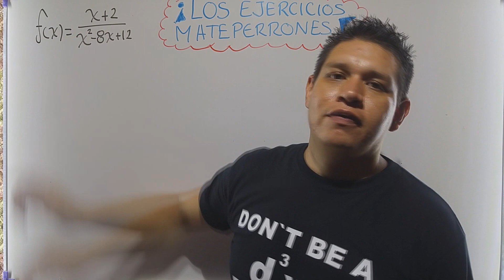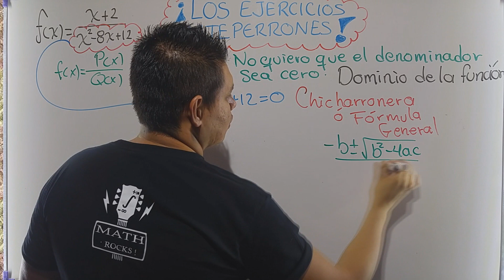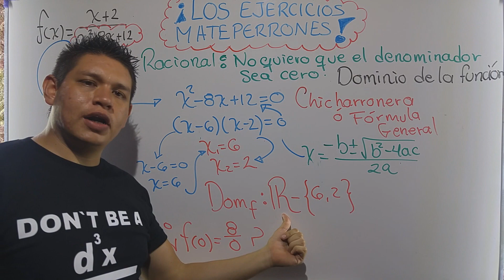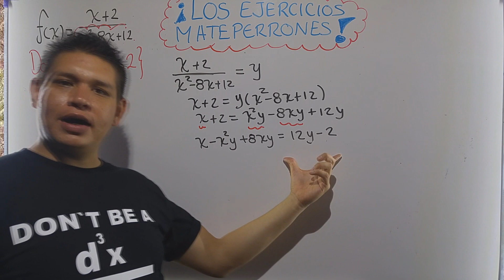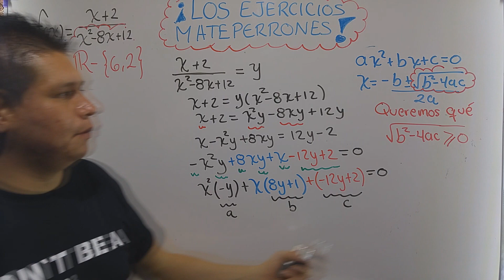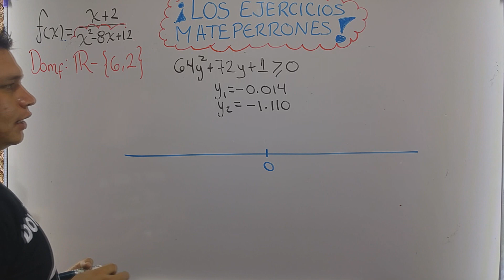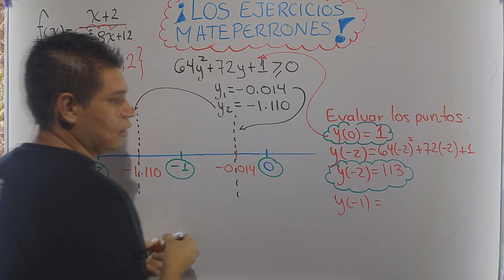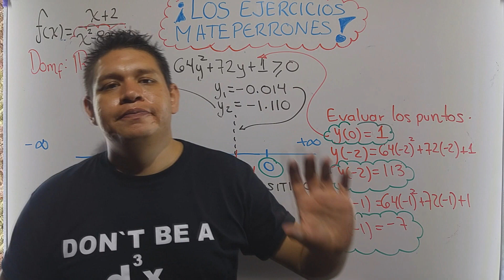😎DOMINIO Y RANGO de una FUNCIÓN RACIONAL con DENOMINADOR CUADRÁTICO - Ejercicio EXPLICADO DESDE CERO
DOMINIO y RANGO son temas esenciales en un CURSO de CALCULO DIFERENCIAL,en este vídeo aprenderás como OBTENERLO de FORMA SENCILLA y BIEN explicada, utilizando ÁLGEBRA, uno que otro despeje y una DESIGUALDAD CUADRÁTICA

Banda Mathrockera, les dejo aquí abajo el link de la prueba MathRocks, demuestra que eres un Campeón! MathRocks!